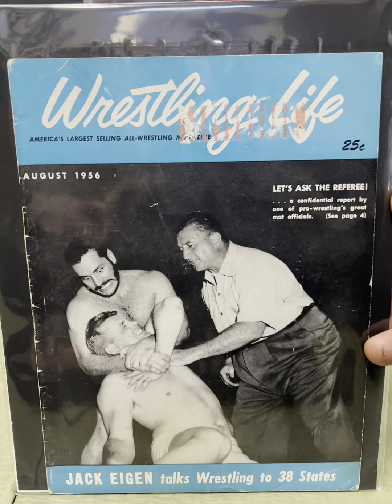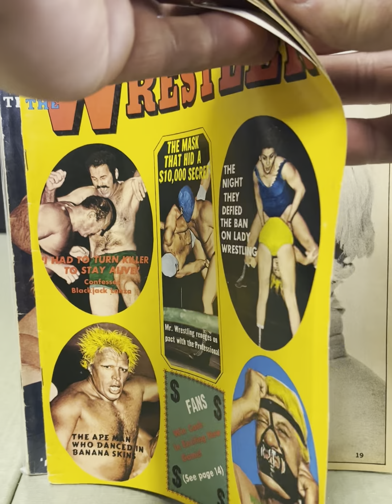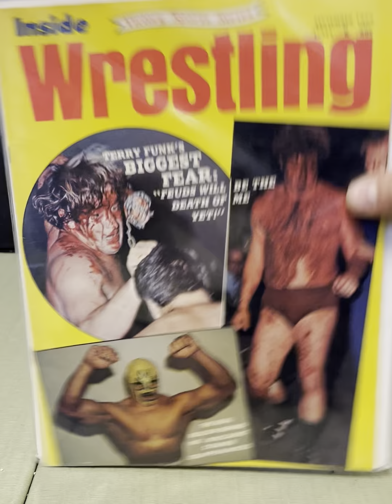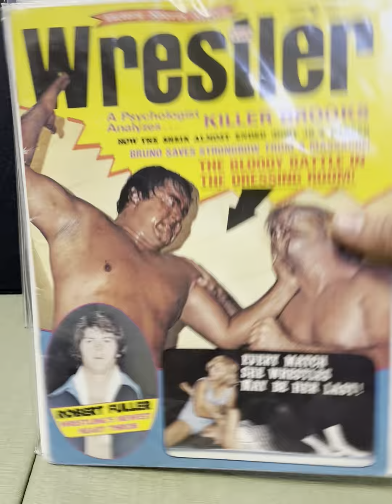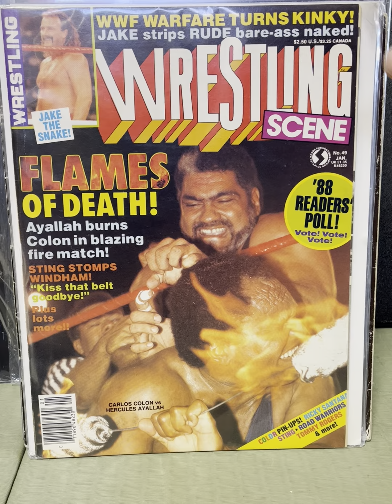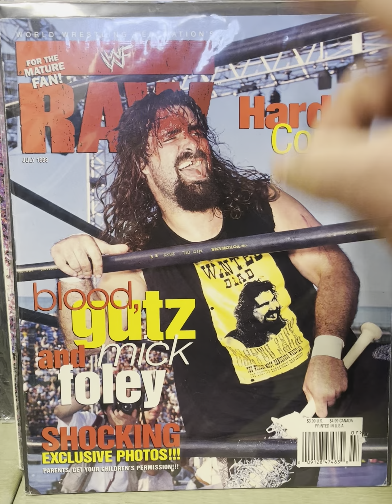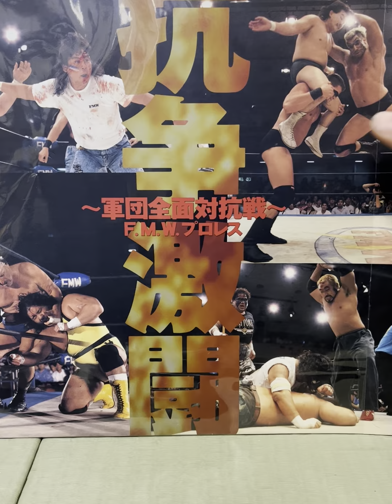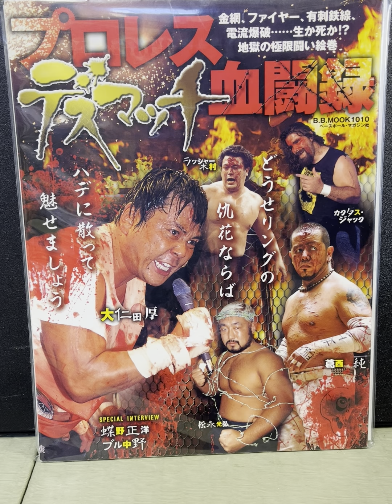1970s Hardcore and Extreme Wrestling in the magazines.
Hardcore extreme wrestling in magazines from 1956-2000 ECW FMW IWA Japan